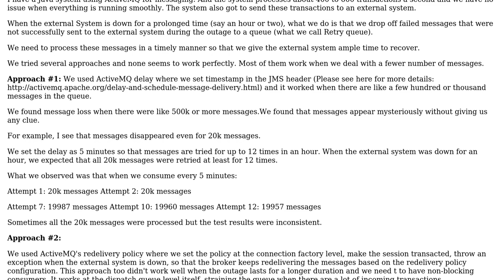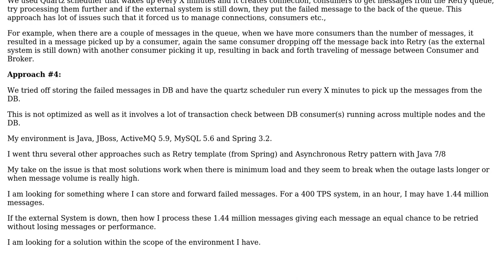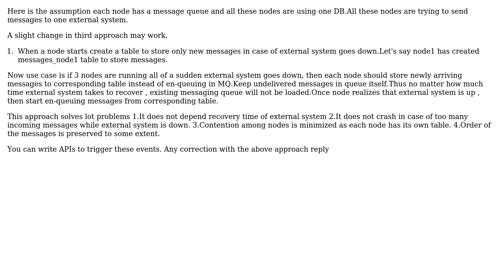Software Engineering: Retry design for high volume (2 Solutions!!)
Software Engineering: Retry design for high volume

With thanks & praise to God, and with thanks to the many people who have made this project possible! | Content (except music & images) licensed under CC BY-SA | Music | Images & others | With thanks to user serverfaces user codedabbler user Amith Manepu and the Stack Exchange Network Trademarks are property of their respective owners. You are responsible for your own actions.